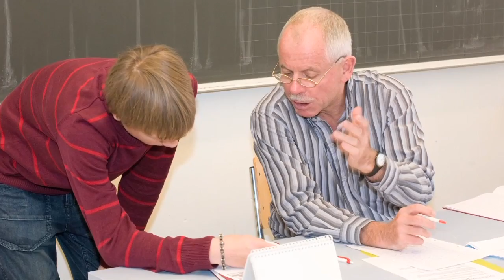Minerva Volksschule - Basel - Privatschule, Nachmittagsbetreuung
Die Persönlichkeit entfalten, Lebensfreude und Leistungsbereitschaft verbinden, Sozialkompetenz entwickeln, das sind Ziele, die an den Minerva Schulen auf allen Stufen im Vordergrund stehen.

minerva basel kindergarten primarschule nachmittagsbetreuung real sekundarschule gymnasium nachmittagsbetreuung progymnasium kinder jugendliche berufsmaturitätsschule fms erwachsene matur lernen bildung schule